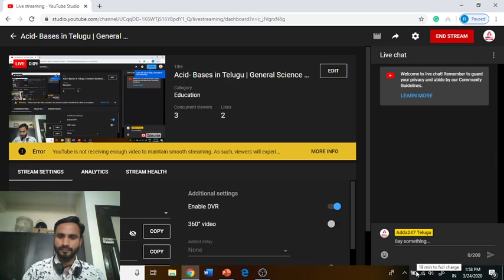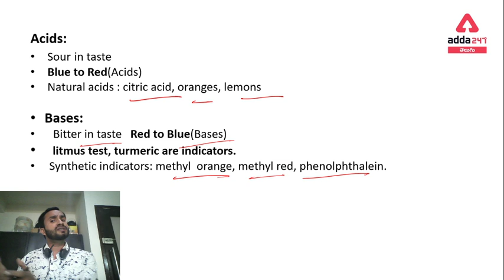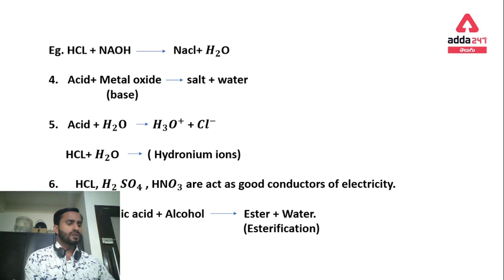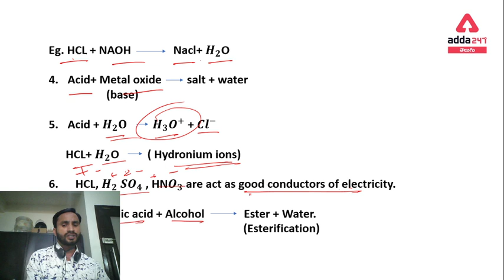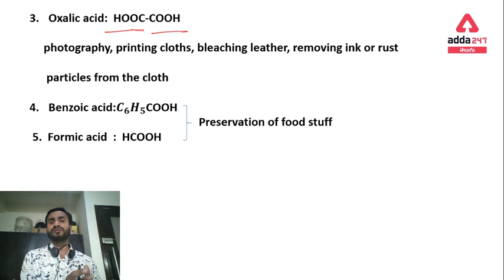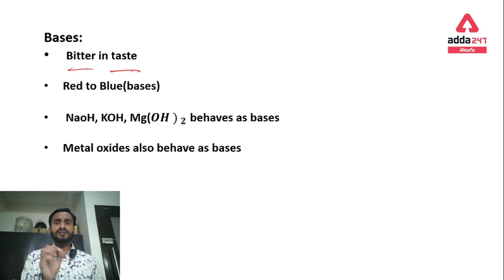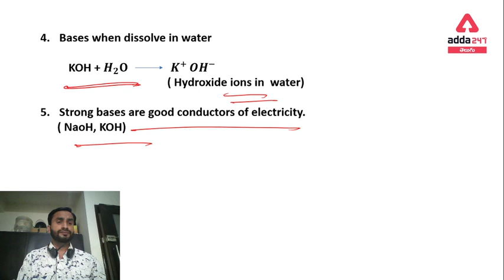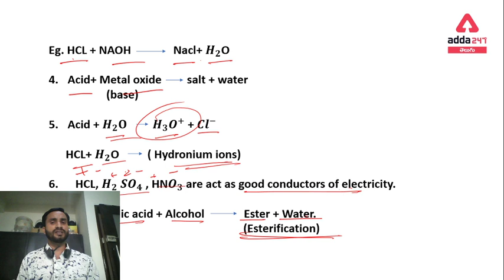Acid- Bases in Telugu | General Science For APPSC | AP Police | TSPSC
"OFFER EXTENDED"
Coaching From Home
Power of 3 (20% Flat Discount)
3 Months Extra Free, EBook Plus Free
USE CODE - GOCORONA

Adda247 Live Classes Schedule:

⇒ Morning Shows:
(7:00 AM) - Current Affairs 2020
(8:00 AM) - The Hindu Analysis

⇒SSC CGL,CHSL,NTPC,APPSC,TSPSC(SI,CONSTABLE,GROUP1&2)
(10:00 AM) -GS
(11:00 AM) - MATHS
(03:00 PM) -REASONING
(04:00 PM) -ENGLISH